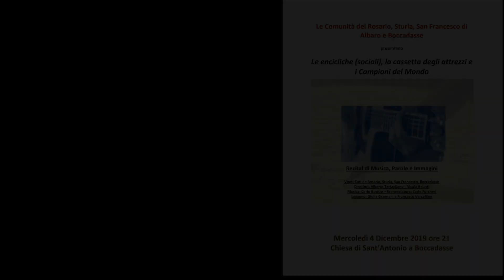PARROCCHIA DI BOCCADASSE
La Comunità del Rosario, Sturla, San Francesco di Albaro e Boccadasse presen-tano: LE ENCICLICHE (SOCIALI), la cassetta degli attrezzi e i Campioni del Mon-do.  RECITAL DI MUSICA, PAROLE E IMMAGINI.